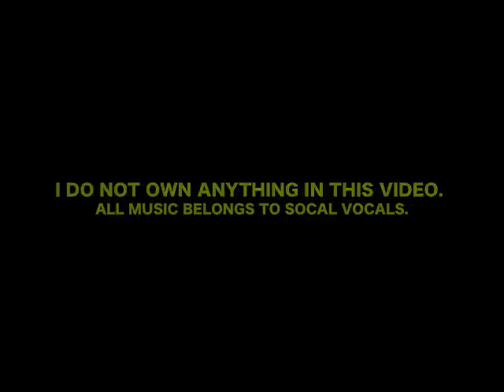Misery Business - Socal Vocals ****NO COPYRIGHT INTENDED***